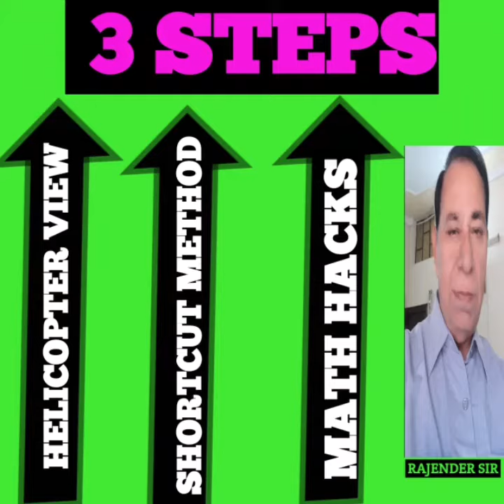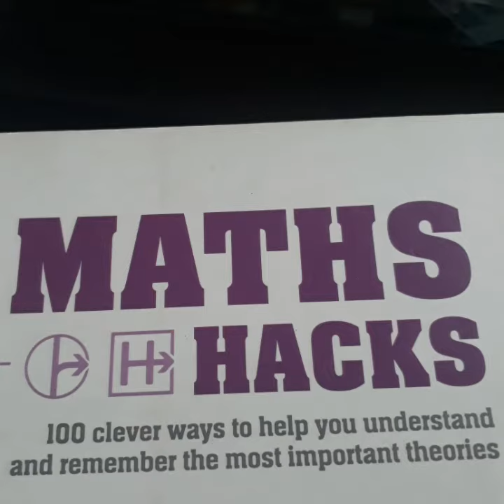LEARN WITH FUN : 1) HELICOPTER VIEW 2) SHORTCUTS 3) MATHS HACKS